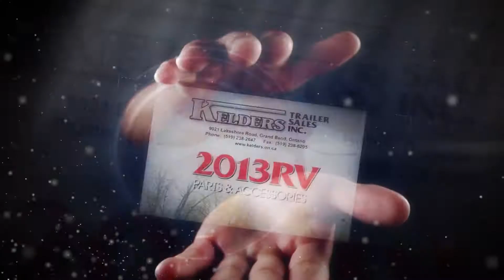Local RV Parts Accessories